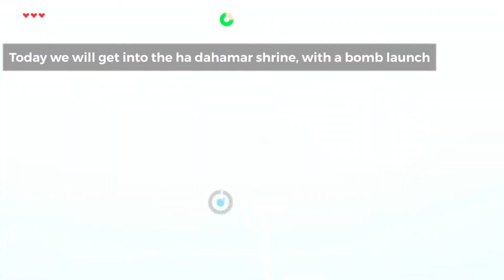How to get inside ha dahamar shine with a bomb launch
It’s kinda easy!